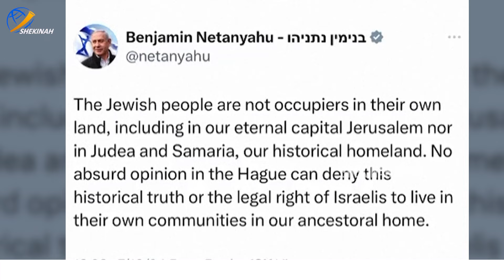ഇസ്രയേൽ ഞങ്ങളുടെ സ്വദേശം...അധിനിവേശ ആരോപണങ്ങൾക്കെതിരെ നെതന്യാഹു | Netanyahu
ഇസ്രയേൽ ഞങ്ങളുടെ സ്വദേശം.
അധിനിവേശ ആരോപണങ്ങൾക്കെതിരെ യഹൂദരുടെ ശബ്ദമായി നെതന്യാഹു | ISRAEL | Netanyahu | WORLD COURT | NETANYAHU SPEECH | world court israel gaza  | BENJAMIN NETANYAHU | ISRAEL NEWS | ISRAEL NEWS TODAY

Idukki Vision  Channel No:51
Bhoomika :52
Malanad Vision  :56